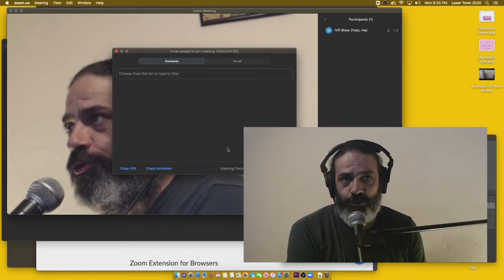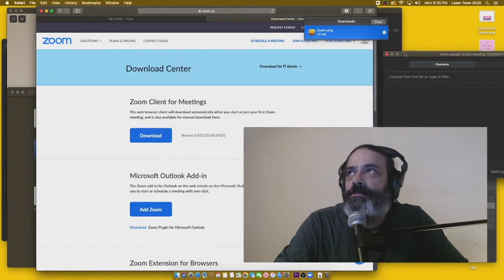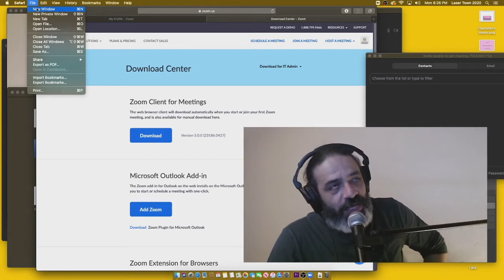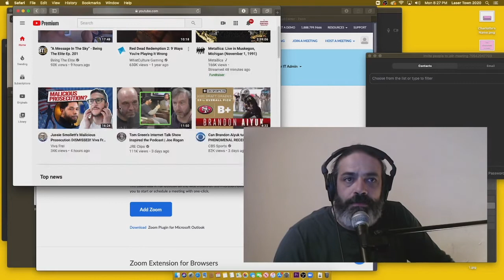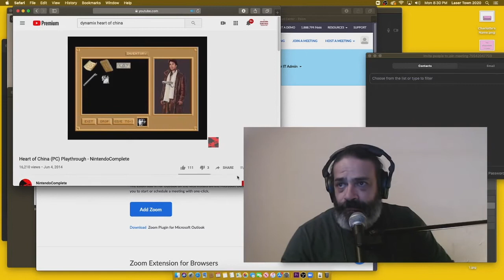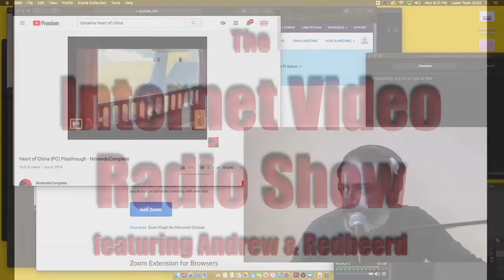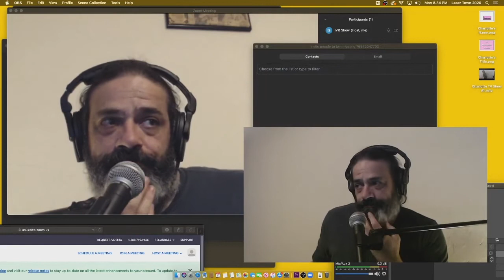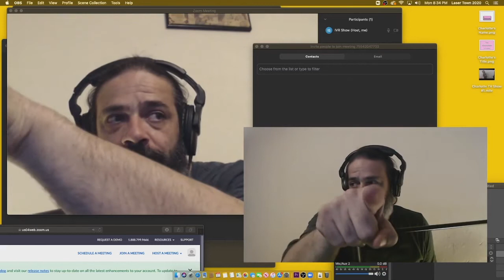The Internet Video Radio Show - Impromptu Rehearsal #1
After a long and confusing hiatus, Andrew does talking.